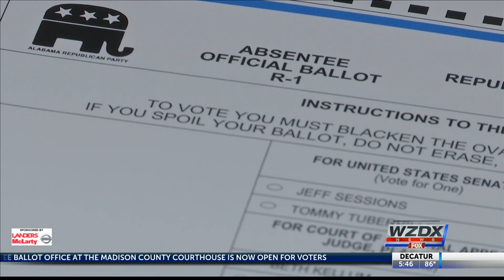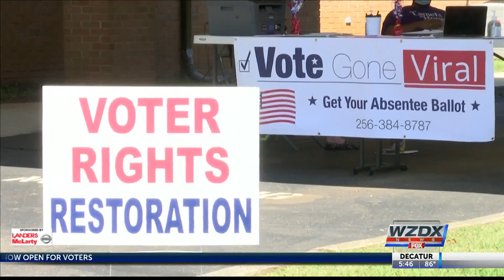Absentee Ballot Office open for voters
The Absentee Ballot Office at the Madison County Courthouse is now open for voters. Officials expect an extremely high amount of requests for the November Election and they say they've been working with applications sent since January.